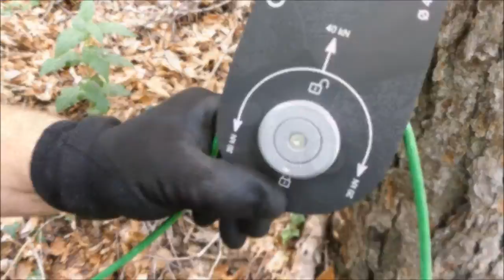Troliu forestier portabil DOCMA VF 155 AUTOMATIC UltraLight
PROGEMA FOREST SRL - Importator DOCMA in Romania
Va oferă pentru piața românească in exclusivitate troliu portabil VF 150 marca DOCMA din Italia. Echipament profesional cu o greutate de numai 26 kg. Simplu, robust și ușor de transportat. Sistem automat de înfășurare cablu textil. Forță de tracțiune intre 1480 kg si 2900, cu utilizarea unui scripete.

Pentru mai multe informații, vă rugăm să ne contactați sau vizitați site-ul nostru